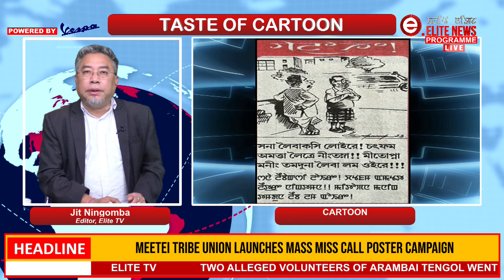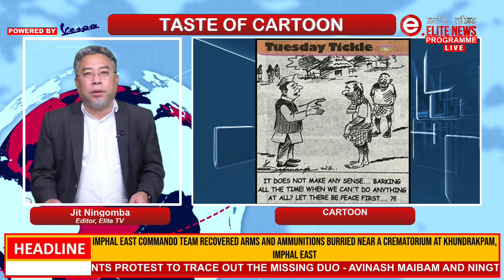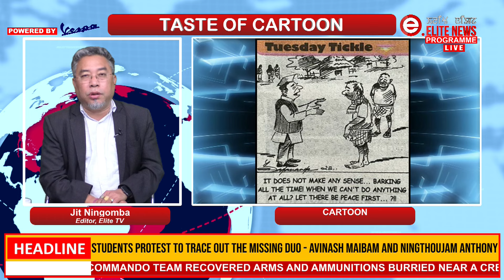Elite TV - Taste Of Cartoon - 7th November 2023